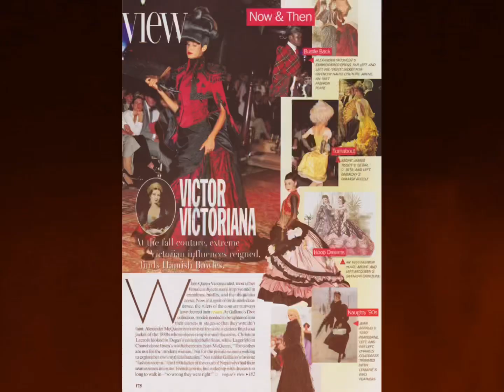Bridgerton x Pride & Prejudice -Fashion Evolution: from Regency to Victorian era and beyond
This video talks about the fashion styles in Bridgerton Netflix series and in Pride and Prejudice, and explore the fashion evolution journey including modern designers’s work.